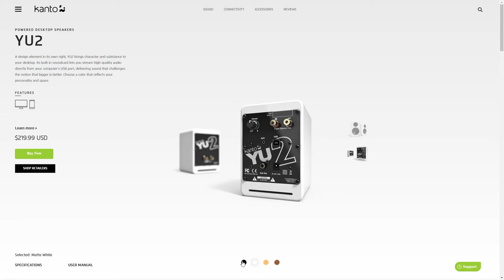Yes, We're GIVING this away!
This month for TGS Game+ we're giving away an incredible prize pack!

Be sure to register for our events at TGS.gg/events to catch all the esports action!